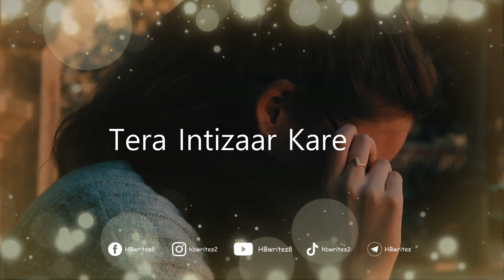Na Call Kare Ge, Na Msg Kare Ge Status | No Call No Message Mood Off Status